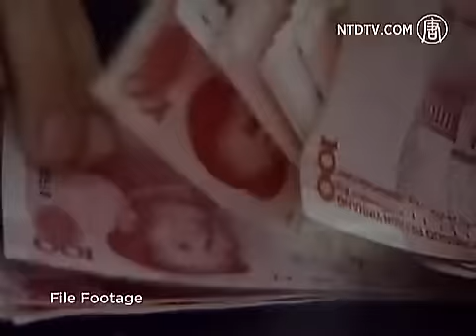Jamur Ulat Melebihi Harga Emas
Tidak banyak orang di Barat yang tahu tentang jamur peruntungan ini, jamur ulat telah menjadi komoditi berharga di Tiongkok. Nilainya bahkan telah melebihi emas. Pada bulan Juli tahun ini, sebuah situs menjualnya secara grosir dengan harga 40.000 dolar AS per kilogram, namun harganya terus meningkat. Pada tahun 2003, seorang pedagang berkata ia membelinya seharga 4,700 dolar AS per kilogramnya, yang berarti harga telah lebih dari 8 kali lipat dalam hampir satu dekade.

Apa yang membuatnya sangat berharga? Jamur ulat memang belum diteliti secara mendalam, namun nilainya besar dalam pengobatan tradisional Tiongkok. Banyak pendapat berbeda tentang kegunaan jamur, tetapi rata-rata setuju bahwa ini dapat meningkatkan kekebalan tubuh. Dikatakan juga ini baik untuk paru-paru, ginjal, arthritis, dan penyakit lanjut usia lainnya, termasuk impotensi.

Disebut "Cacing Musim Dingin, Rumput Musim Panas" di Tibet, jamur ini berasal dari ulat yang telah mati. Saat musim dingin, cacing bersembunyi di dalam tanah dan antara bulan April dan Juni jamur tersebut tumbuh dan mencuat keluar seperti rumput. Ia tumbuh di ketinggian menengah; terutama di daerah Tibet dan Qinghai.